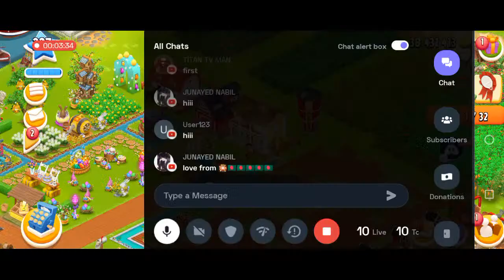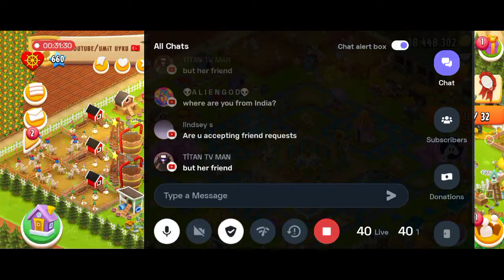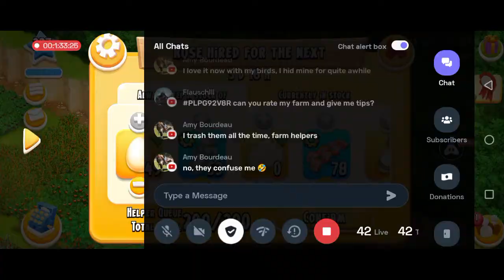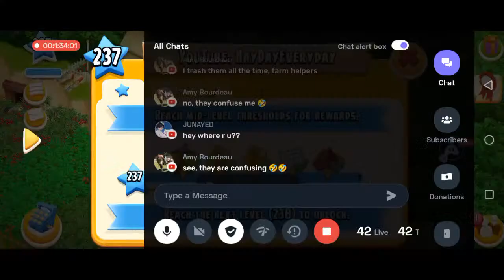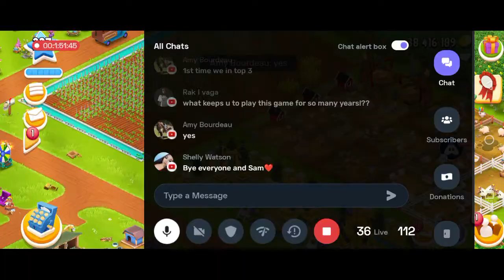Hay Day Live - Garden Week & New Flamingo 🦩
Hay Day Livestream - Chat and Gameplay
Let's play a bit of Hay Day live! In this stream I'll be doing the basic Hay Day Gameplay and chatting about the recent garden week and derby in the game.

Livestream Chat Rules:
Immediate actions are taken for a comment or behavior that can be seen as:
• racist
• intolerant
• discriminating
• violent (including self-harm)
• vulgar
• insulting other participants
• a threat
Asking for expansion materials is not allowed unless I sell them myself and/or ask for the trade.
Please do not repeat the same comments again and again if you have been answered.
Farm reviews are not allowed in normal streams but I can check your farm if you have something really creative to show at the moment.
Use "!tag" to get my farm's tag.
Please do not keep asking me to add you when my friends book is full.
Do not spam, share links without permission, call out somebody in the chat.
Repeated offenses can lead to timeout and even permanent ban.